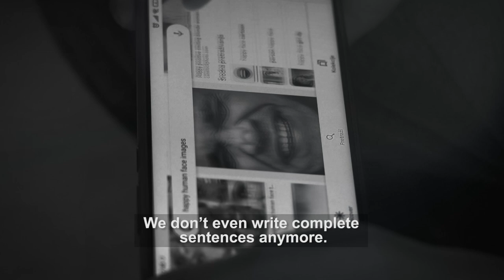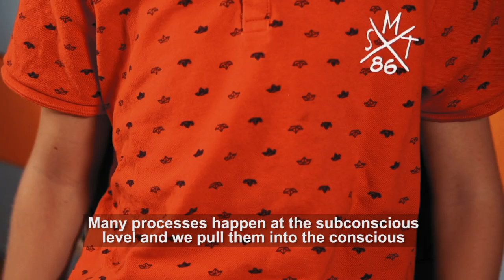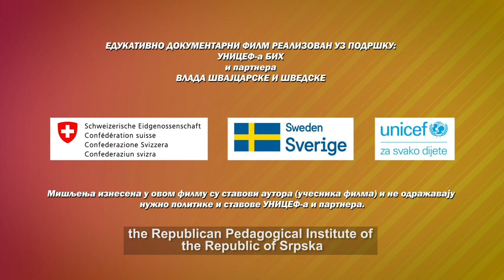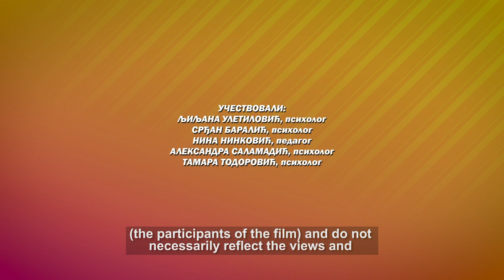Edukativno-dokumentarni film EMOCIONALNA PISMENOST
Edukativno-dokumentarni film Emocionalna pismenost se bavi temom emocionalne pismenosti, zašto je ona važna za djecu, kako ona utiče na razvoj djece u odraslu osobu i zašto je važno da o osjećanjima roditelji razgovaraju sa svojom djecom, ali i da se u školi o tome sve više priča.

Edukativno-dokumentarni film je nastao kao dio programske aktivnosti “Jačanje intersektorske saradnje i referalnog mehanizma podrške djeci i njihovim porodicama u Republici Srpskoj“  koji sprovode Društvo psihologa Republike Srpske i Republički pedagoški zavod Republike Srpske, a koji je podržan od strane UNICEF BiH i njegovih partnera vlada Švajcarske i Švedske.

Učestvovali:
Ljiljana Uletilović, psiholog
Srđan Baralić, psiholog
Nina Ninković, pedagog
Aleksandra Salamadić, psiholog
Tamara Todorović, psiholog

Zahvaljujemo se podršci na realizaciji filma:
JU Dječiji vrtić "Naša radost", Srbac
Roditeljima djece i mladih koji su učestvovali u realizaciji filma na pruženoj saglasnosti
Radio televiziji Republike Srpske

Produkcijski tim:
Direktor projekta filma:
Sanja Radetić Lovrić

Stručni saradnici na scenariju:
Branko Anđić
Gordana Ružić Milunić

Novinarka:
Tatjana Mizdrak

Rasvjeta:
Marko Stančević

Snimatelj:
Ljubomir Tešinić

Montaža:
Vedran Marić

Režija:
Branko Lazić

Produkcija:
Društvo psihologa RS, 2021.
Produkcija: Društvo psihologa RS